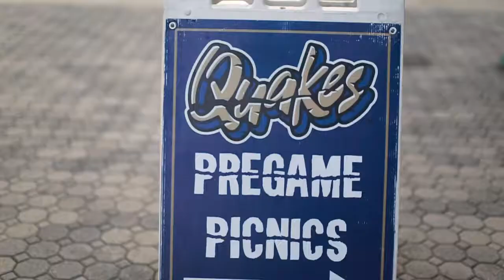Lisa Mejri Client Appreciation night